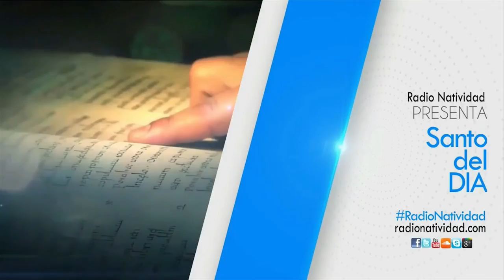SANTO DEL DÍA Miércoles, (22/12/2021) Fr. Juan Duque, OdM